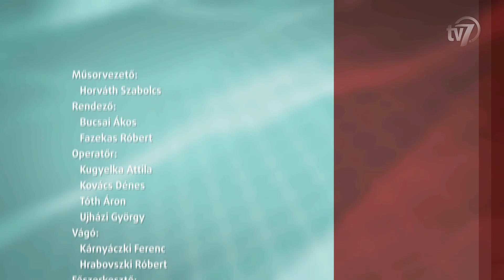Aktuális 2016.11.02.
A Széchenyi István Két Tanítási Nyelvű Közgazdasági Szakgimnázium a harmadik legjobb szakgimnázium az országban.
Vendég Paláncz György, a BSZC Széchenyi István Két Tanítási Nyelvű Közgazdasági Szakgimnáziumának igazgatója.